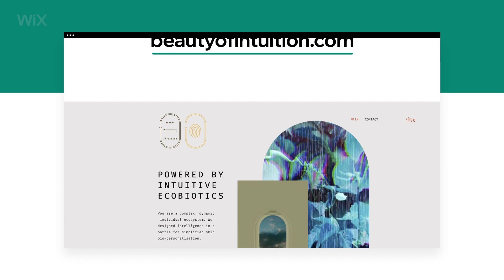Light-Years Above Cookie-Cutter | Wix.com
You don’t do cookie-cutter, template-driven websites. Neither do we.
Discover what your agency can really do with Wix.